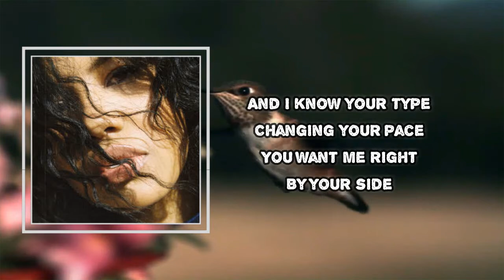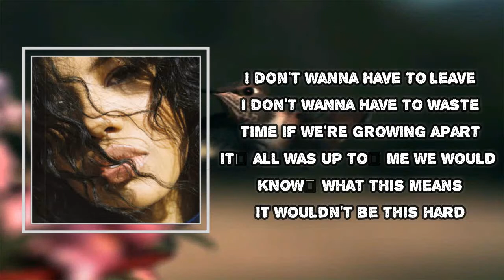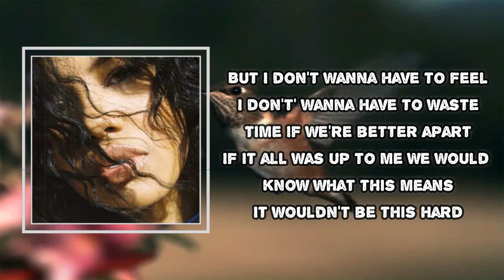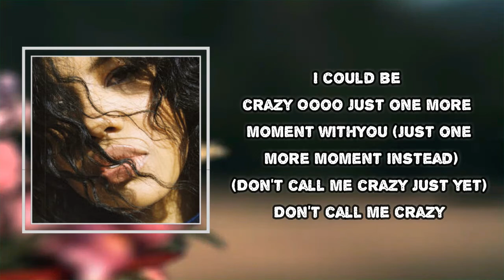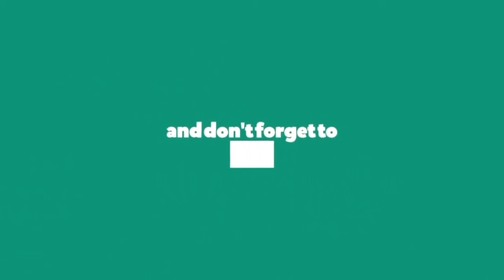Baby Rose - Marmot (Lyrics)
Marmot Lyrics:
The wait is fine
But I'm busy changing
I'm on your mind
I...
And I know your type
Changing your pace
You want me right
By your side
I don't wanna have to leave
I don't wanna have to waste
Time when we're growing apart
If it all is up to me
We would know what this means
It wouldn't be this hard
Ooh, just one more moment with you
I could be crazy
Don't call me crazy
You're tired of change
And I'm tired of trying to find my way
But I don't wanna have to feel
Time if we're better apart
If it all was up to me
Just one more moment instead
Just one more moment with you
Don't call me crazy just yet